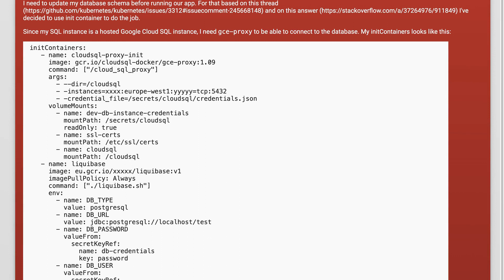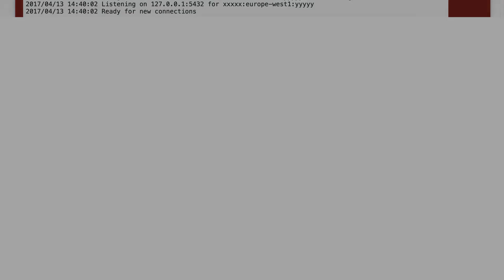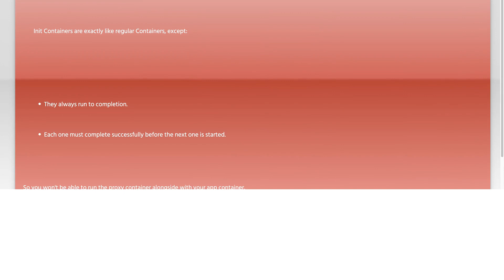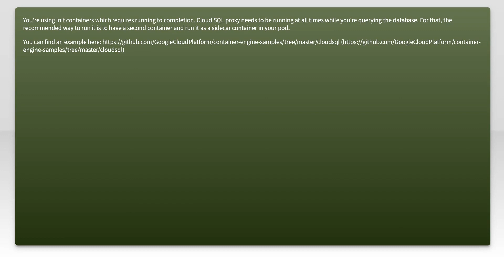Kubernetes: initContainer with gce-proxy?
kubernetes: Kubernetes: initContainer with gce-proxy?

Related to: kubernetes, google-cloud-sql, google-kubernetes-engine